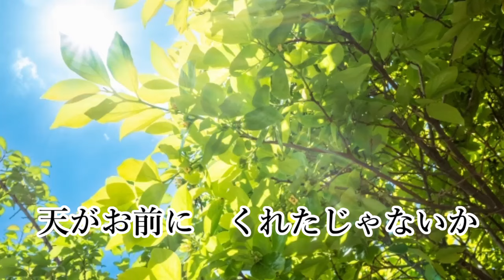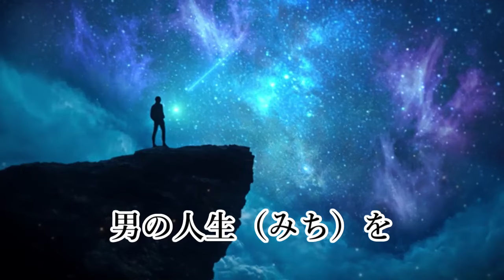天命 冠二郎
1994年5月21日発売
歌：冠二郎
作詞：三浦康照
作曲：山口ひろし
編曲：丸山雅仁